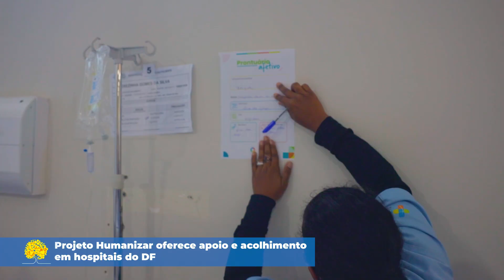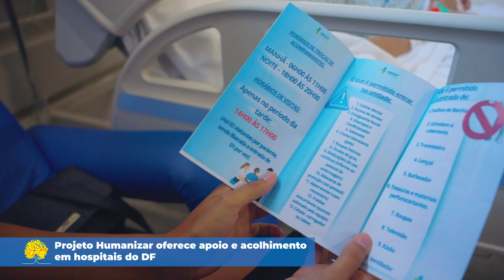Projeto Humanizar oferece apoio e acolhimento em hospitais do DF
Iniciativa está presente nos hospitais de Base, Cidade do Sol e Santa Maria, assim como nas 13 UPAs do DF. Objetivo é acolher pacientes e oferecer escuta ativa e empatia em todas as etapas de atendimento.